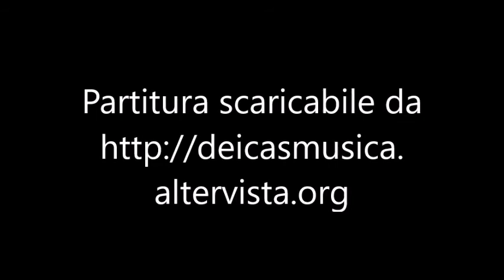Massimo Dei Cas - Preludio per organo al corale "An Wasserflüssen Babylon"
Melodia di Matthias Greiter (1525)
Testo di Wolfgang Dachstein (1525):
An Wasserflüssen Babylon
da saßen wir mit Schmerzen,
als wir gedachten an Zion
da weinten wir von Herzen!
Wir hingen auf mit schwerem Mut,
die Harfen und die Orgeln gut
an ihre Baum der Weiden,
die drinnen sind in ihrem Land,
da mußten wir viel Schmach und Schand
täglich von ihnen leiden.